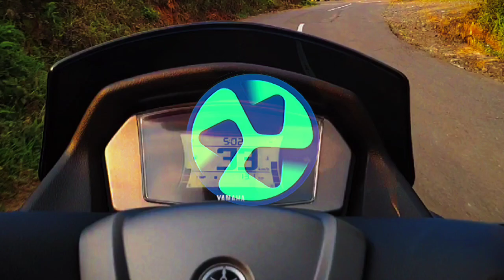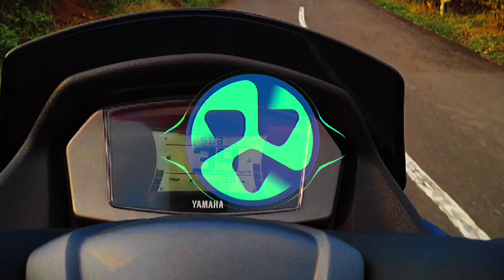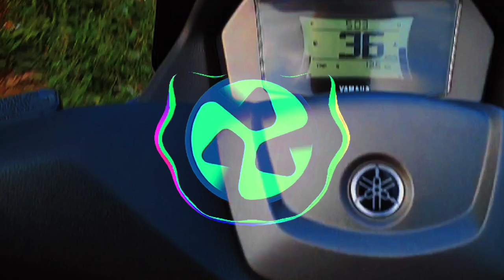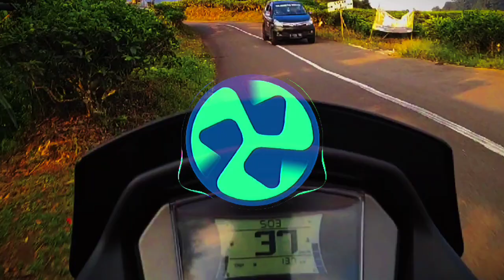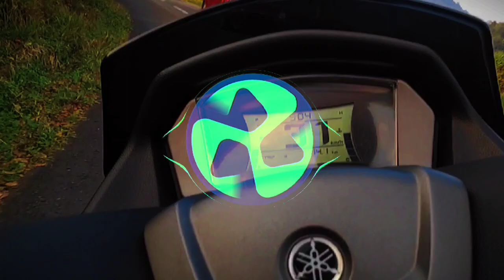DJ ALL NIGHT NO SLEEP FULLBASS | Dj Tiktok viral 2021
DJ ALL NIGHT NO SLEEP SLOW TIKTOK TERBARU

Judul          :  Dj All night no sleep mashup
Genre         :
Flm from   :  -
Editor         :  Aing sendiri

Kalo ada yg fals sorry ges, soalnya masih belajar mixing🗿
Disarankan pake headset biar lebih nikmat gais

BANTU SUSKREP GAIS😁